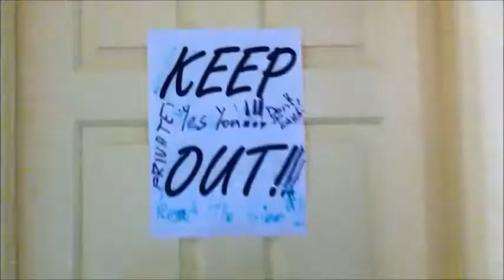Heavy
Disturbing the neighbours